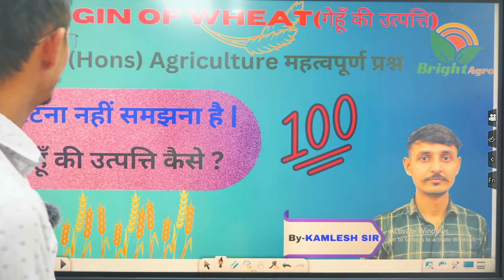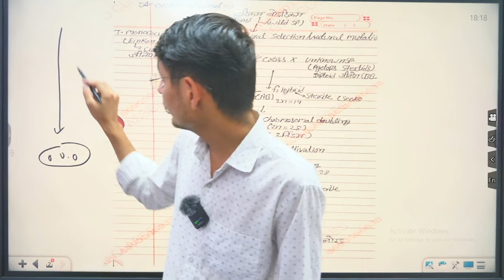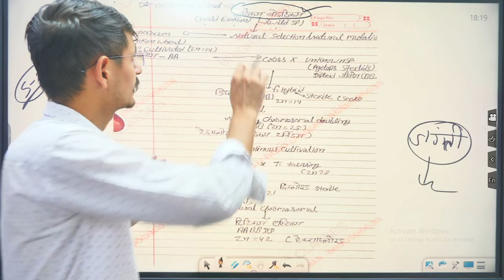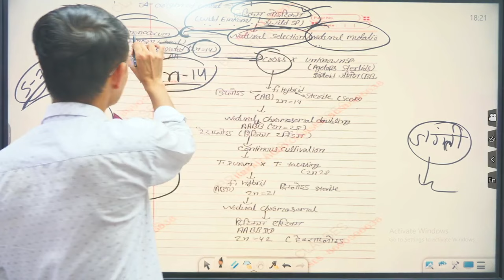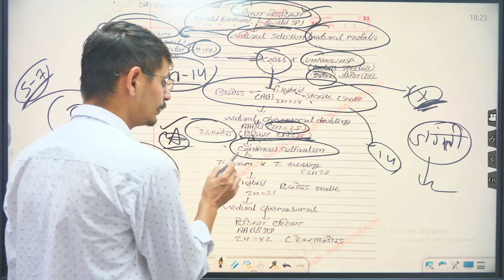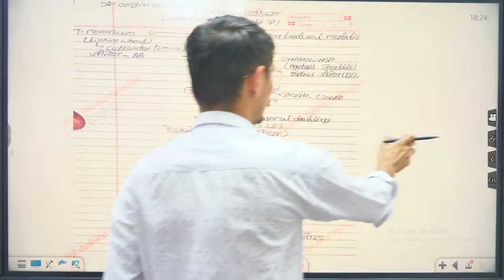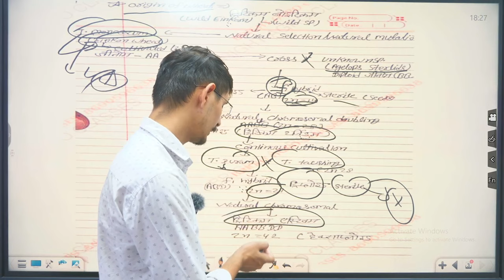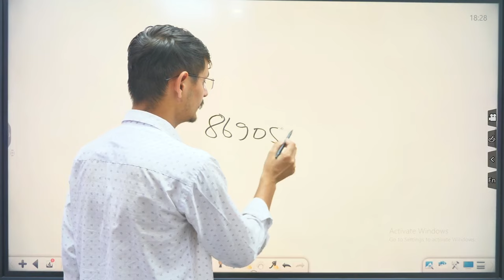!! Origin of Wheat 🌾 !! B.Sc(Hons.) Agriculture !!